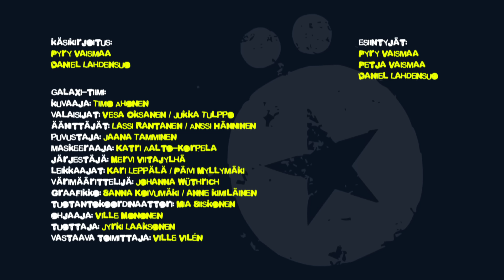Törmäyskurssi: Puhelimet pois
Jonnet pärisivät ja pirisivät jo 70-luvulla Pyry, Daniel ja Petja heittäytyvät huumorin vietäväksi Törmäyskurssi -sketsisarjan kolmannella kaudella.